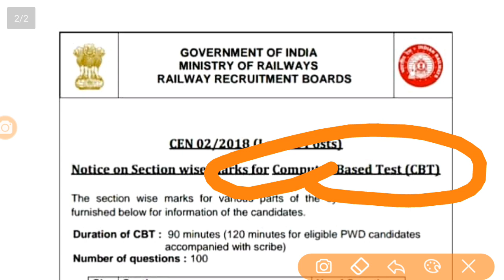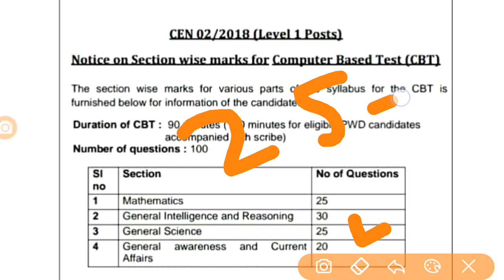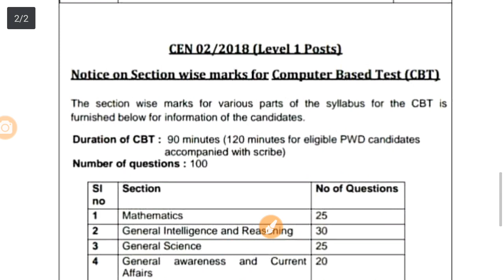Railway Group D Latest Update ||रेलवे अभ्यर्थी जरूर देखें ||ये आयेगें परीक्षा में सवाल